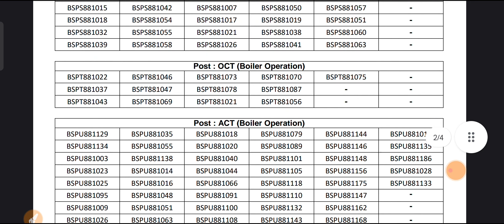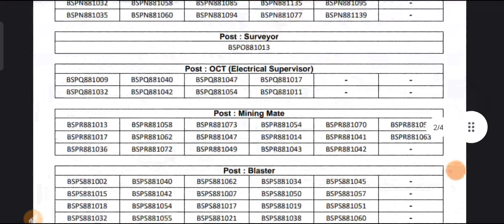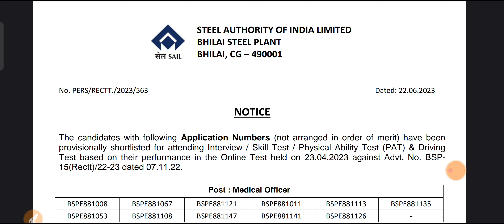ITI Naukri SAIL Result Declared Update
SAIL Result